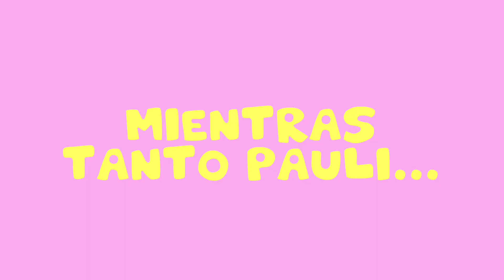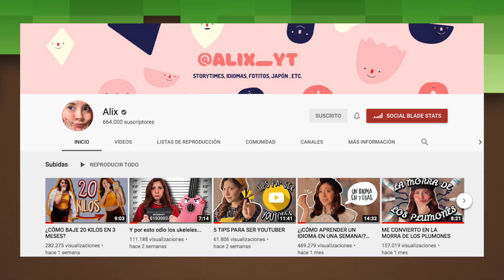Un video de mi jugando MINECRAFT :)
💚Me pidieron mucho un gameplay así que al fin se los traigo el día de hoy!!!😌✨

Pónganme en los comentarios que otros juegos les gustaría verme jugar!